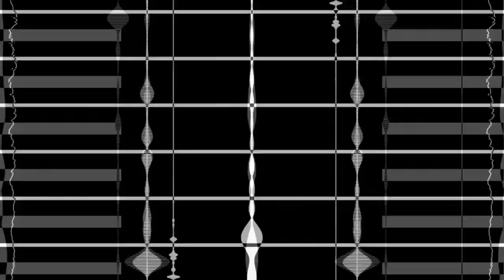SET RAVE MULTIVERSO PROG PSYTRANCE - UMA VIAGEM PSICODÉLICA @ KHOREN TRIPPY VIDEO VISUALIZER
Mais nova musica do Dj e produtor mineiro IgorMoraix (Igor Al-Cantara Sirio Morais)

Musica eletronica pesada com graves para loucos